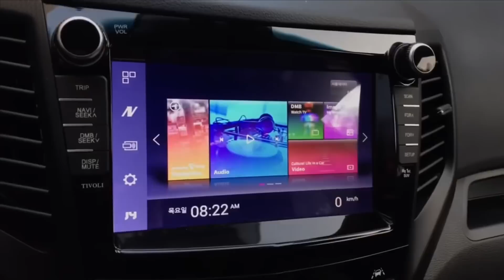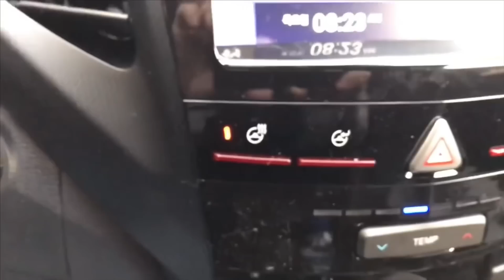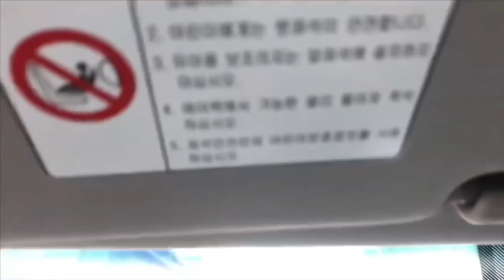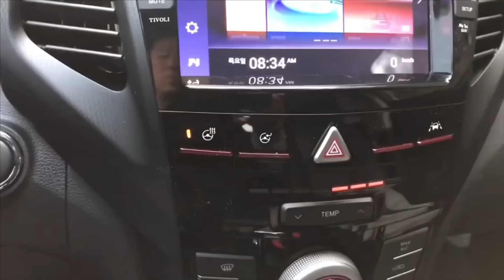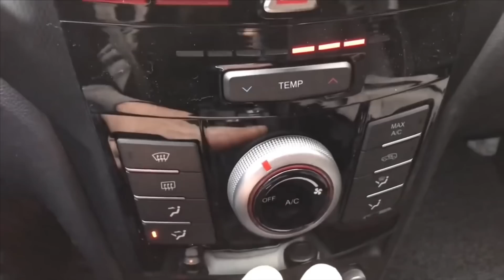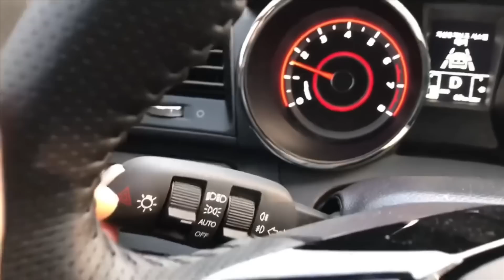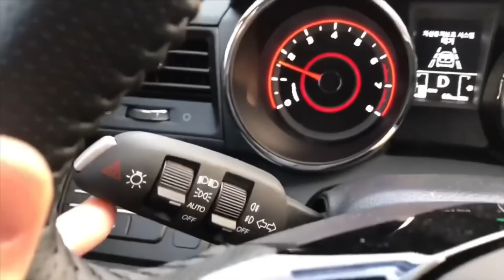쌍용의 티볼리 에어 리뷰 1편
티볼리를 구입하고 집접 운전을 하면서 느낀점이나
차량의 성능 또는 장점등을 이야기하는 영상입니다
티볼리를 구매하신다면 미리 한번 볼만한 영상일듯합니다